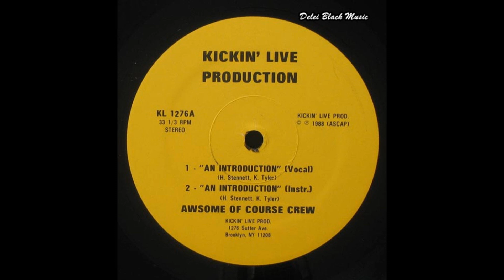Awsome of Course Crew - An Introduction ( Instrumental )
Delei Black Music